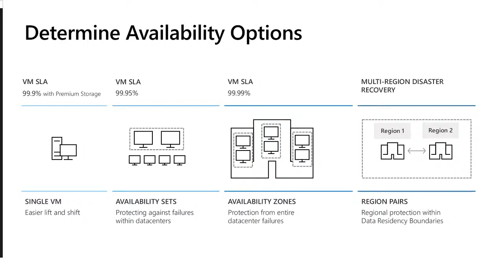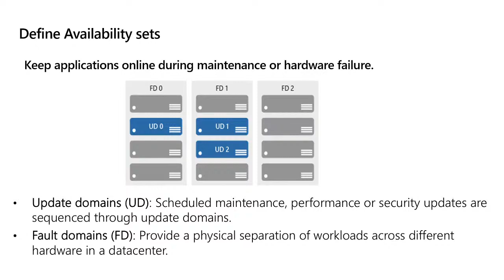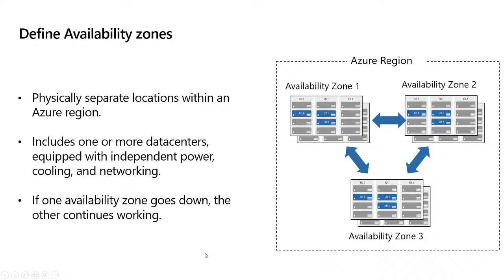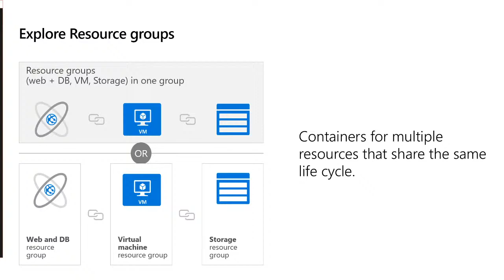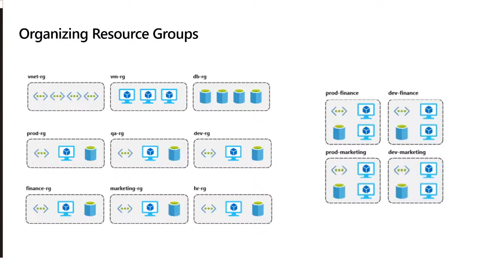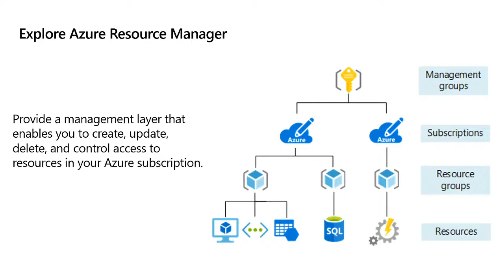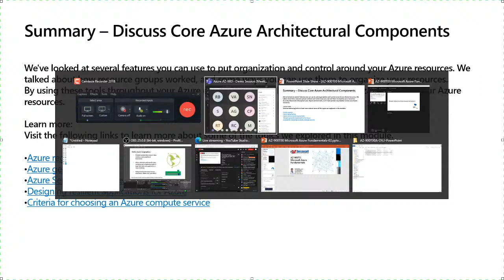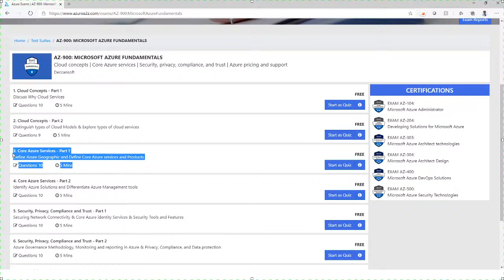AZ-900: Microsoft Azure Fundamentals Tutorial by Mr. Sandeep Soni, Azure Architect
Microsoft Azure basics are broken down by seasoned Azure Architect Mr. Sandeep Soni in this extensive AZ-900 tutorial. Discover how to guarantee high availability and improved SLAs in your Azure deployments by learning about availability sets and availability zones. Recognize the distinction between scheduled and unscheduled maintenance, as well as how update domains and fault domains interact to safeguard your virtual machines. Learn how to create and manage resource groups the best way possible and investigate the idea of role-based access control (RBAC). You'll have a firm grasp of Azure by the end of the video and be ready to tackle the AZ-900 certification test.